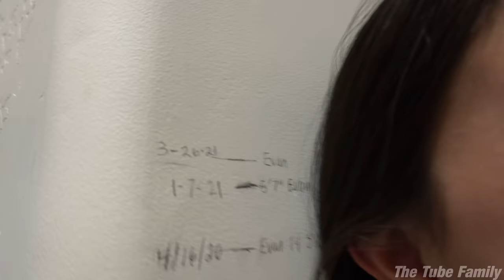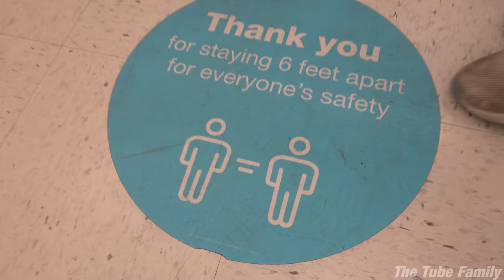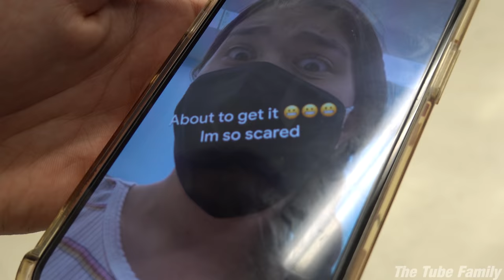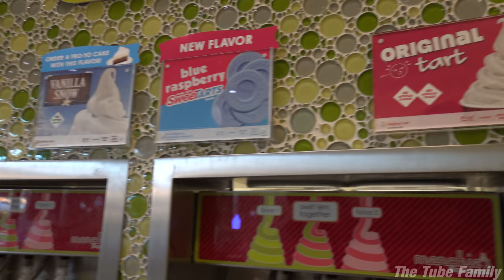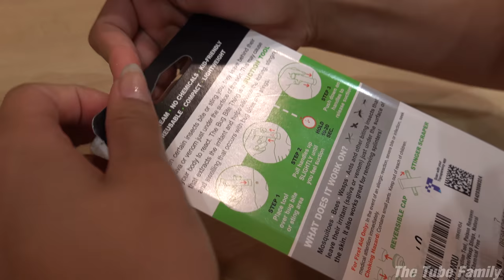KIDS GET VACCINATED!!! Goodbye Masks! How Tall Are Evan and Jillian?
On today's vlog we take a trip to Walgreen's get get the kids vaccinated.  The FDA just authorized the Pfizer-BioNTech vaccine for emergency use in 12-15 year olds.  It couldn't come at a better time as the kids are now back to full time school, some extracurricular activities, and the fact that we will be traveling again this Summer.  We felt it was important to get vaccinated, not only for our own health and peace of mind, but also to do our part in reducing the spread of the virus and protect those around us.  To celebrate the occasion, we take a trip to Menchie's, the kid's favorite place to grab a cool frozen yogurt.   We also got a chance to try out The Bug Bite Thing that we saw on Shark Tank to  cure MT of her run in with a mosquito!